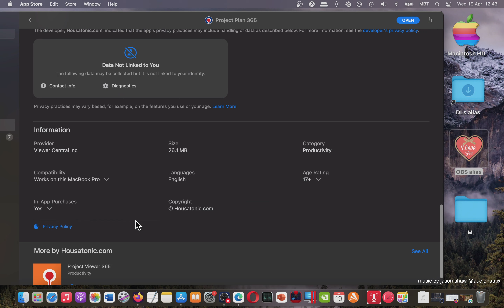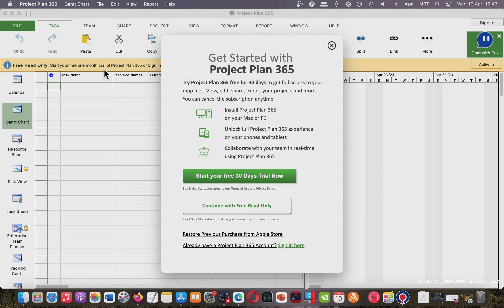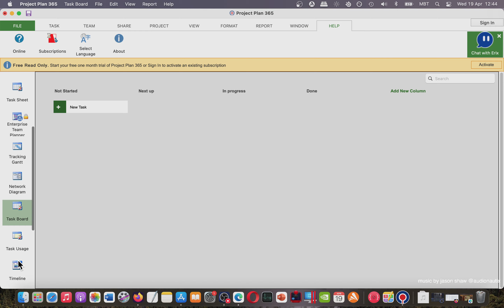Mac App Store Basic Overview Project Plan 365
What are your thoughts about this app? Please share your feedback